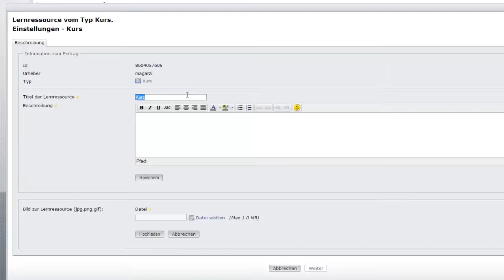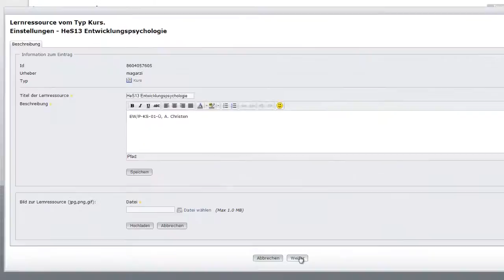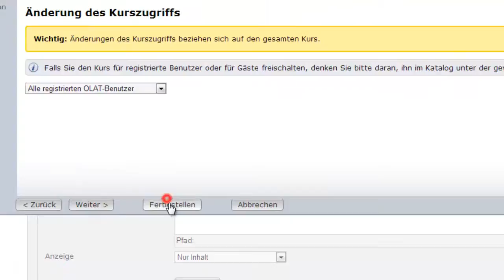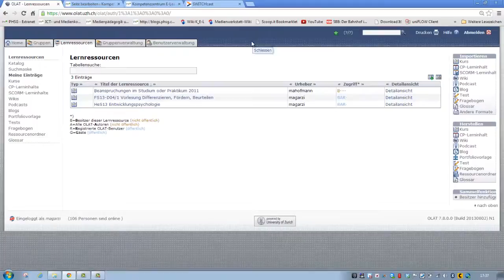2 OLAT PHSG - Kurse erstellen und verwalten | Kurzanleitung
OLAT ist die zentrale Lernplattform der Pädagogischen Hochschule St.Gallen und kann auf vielfältige Weise eingesetzt werden. Mit OLAT lassen sich u.a. Online-Kurse (fast alle denkbaren Unterrichtsmethoden sind abbildbar) produzieren, Diskussion-Foren betreiben, Tests und Fragebogen erstellen sowie Arbeitsgruppen für die kursunabhängige Zusammenarbeit bilden. OLAT wird von der Universität Zürich betrieben und stetig weiterentwickelt.